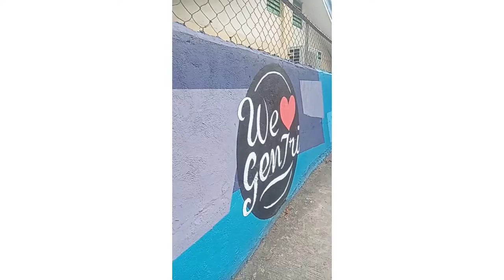|| Wall Painting || General Trias Cavite ||